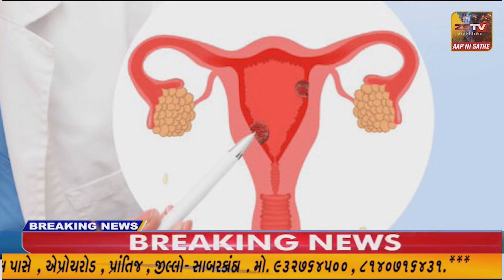માંગરોળના શીલ પોલીસ સ્ટેશન ખાતે વાહનો ની જાહેર હરાજી કરવામાં આવી